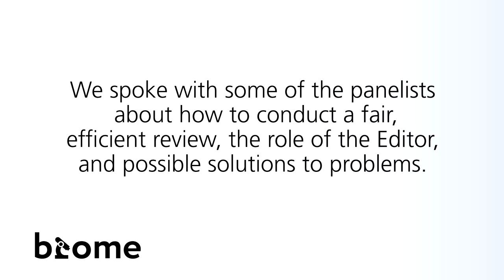Is peer review broken?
To coincide with this year's Experimental Biology conference, BioMed Central and BMC Biology organised a panel discussion on peer review.

Chaired by Greg Petsko the panel brought together representatives of each role in the process: scientist, reviewer and Editor (both academic and professional).

This video brings together some opinions voiced on the evening, from Greg Petsko, Emilie Marcus, Hidde Ploegh, Josh Sanes and Laurie Goodman.